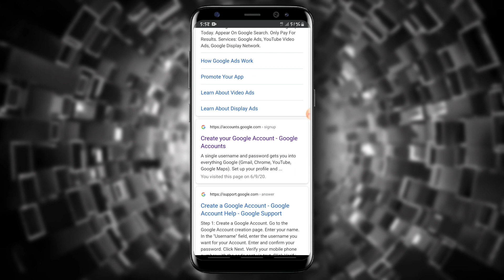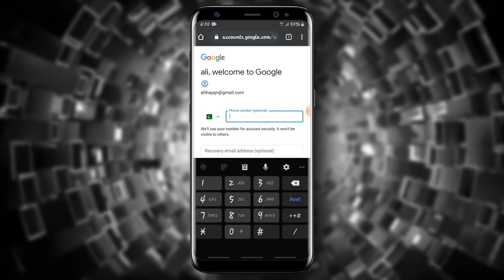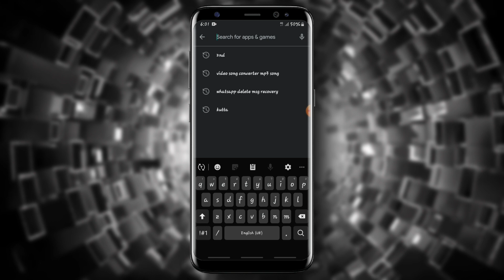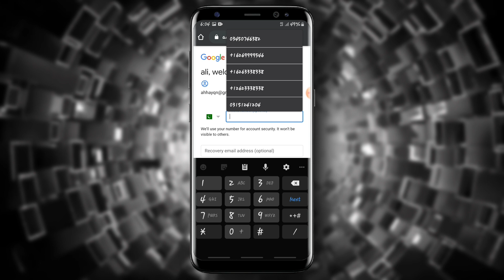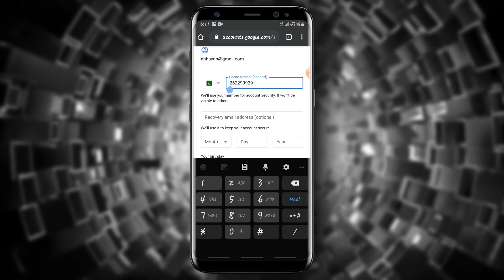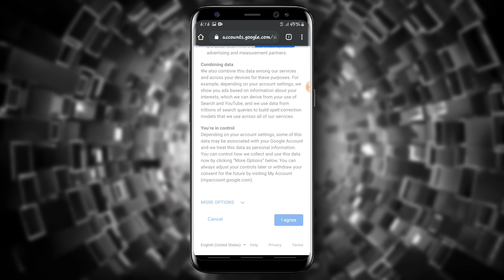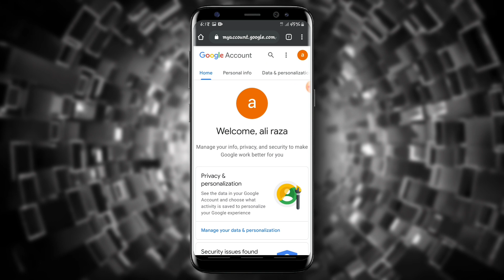Fake gmail account with password| create gmail account without phone number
Create unlimited Facebook account without phone number⤵️⤵️